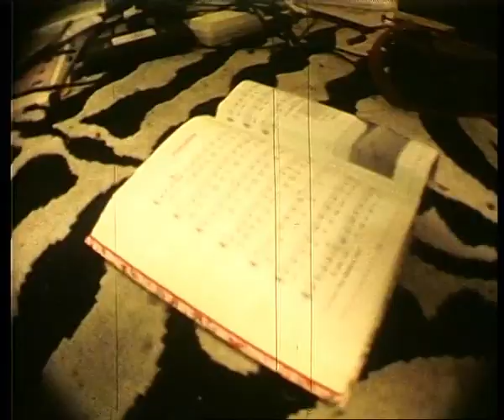"Driving" at working room, Bauer A 508 super 8 mm film camera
Old super 8mm scanned film found from hard disk, short sample from year about 1993. Camera at stopmotion mode